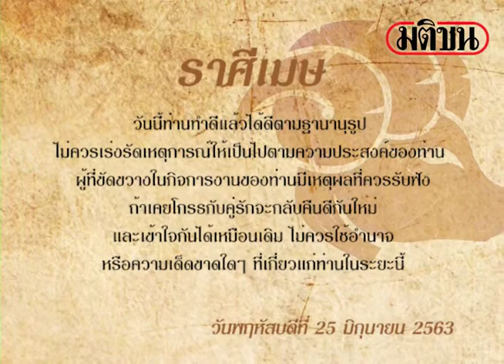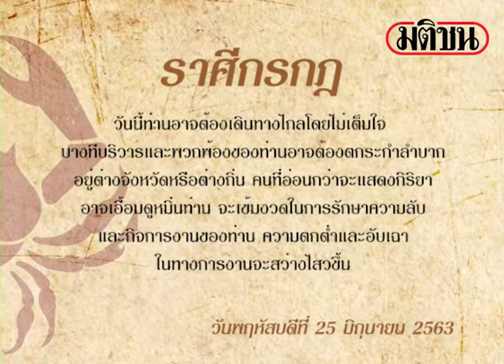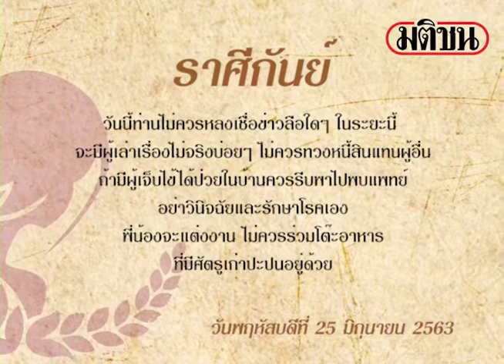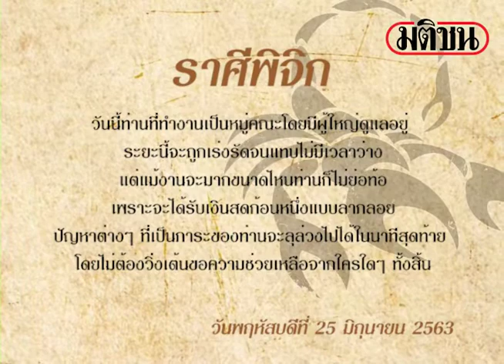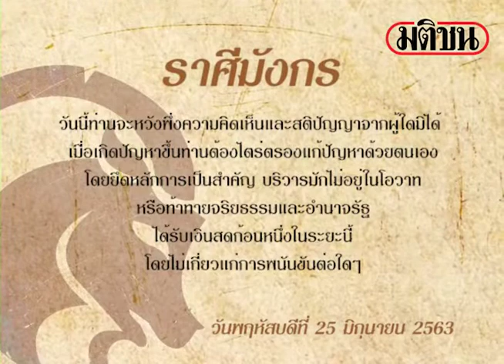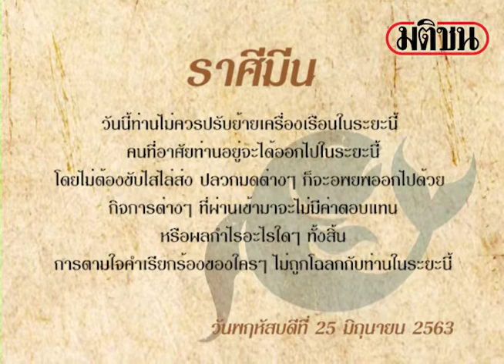ดาวกับดวง ประจำวันพฤหัสบดีที่ 25 มิถุนายน 2563 : โดย พิมพ์พรร